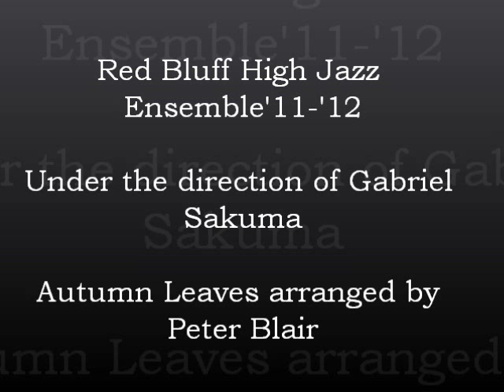Red Bluff High School Jazz Ensemble - Autumn Leaves arranged by Peter Blair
Red Bluff High School 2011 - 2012 Jazz Ensemble
Autumn Leaves arranged by Peter Blair